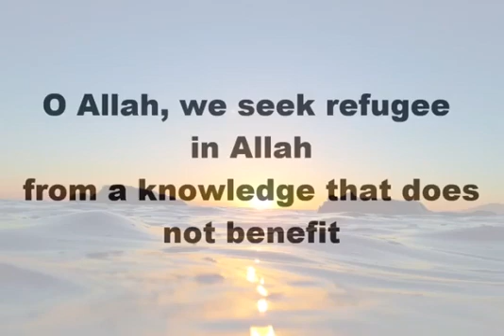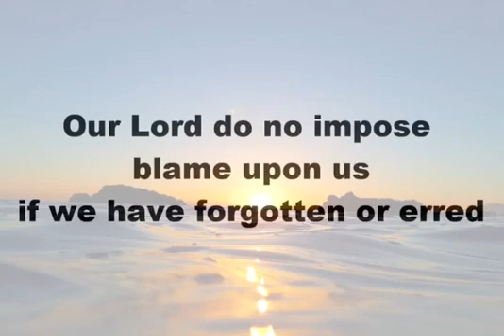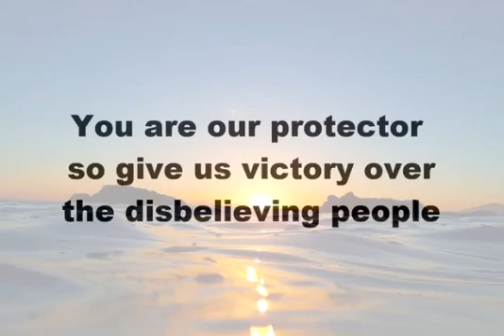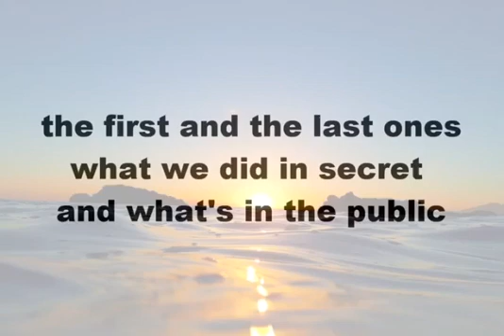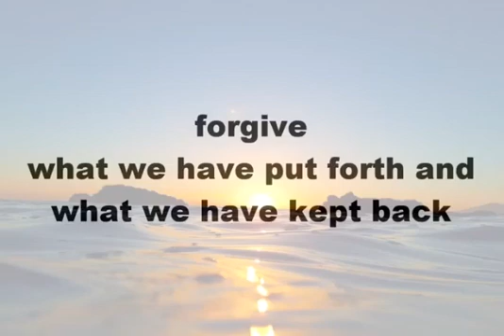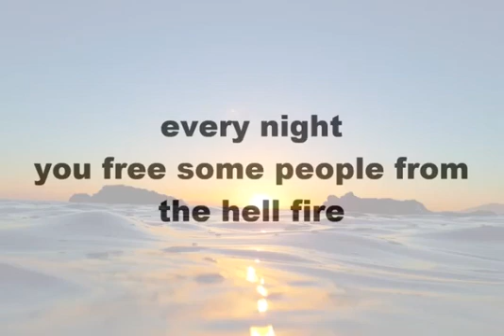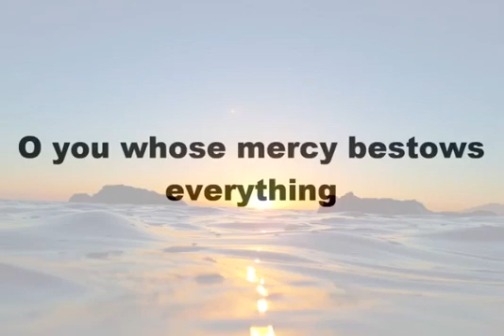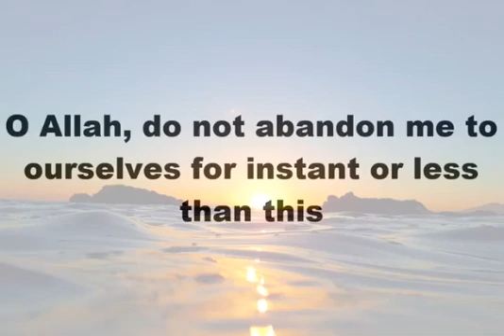Some du'aa with English subtitles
From Whatsapp message